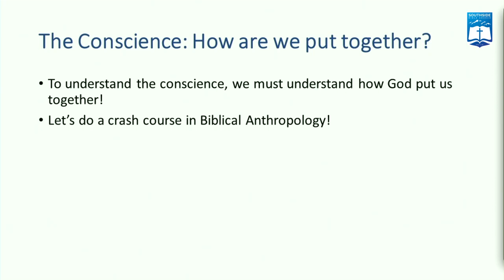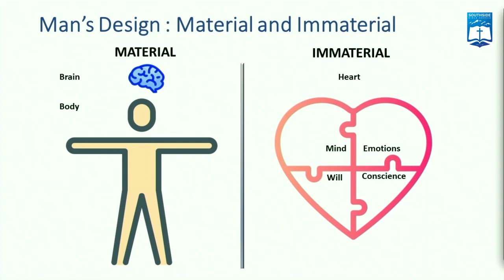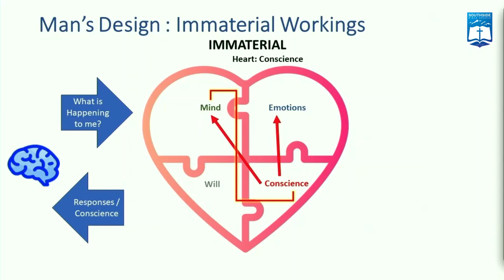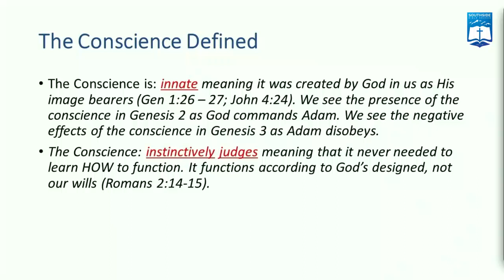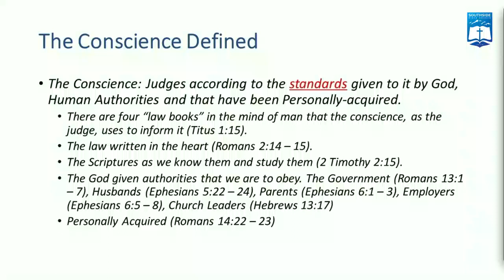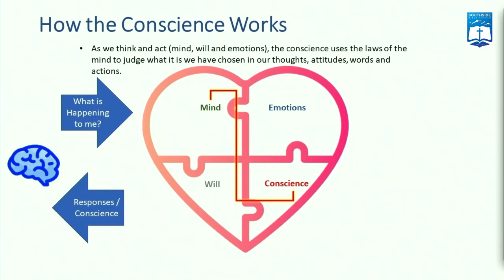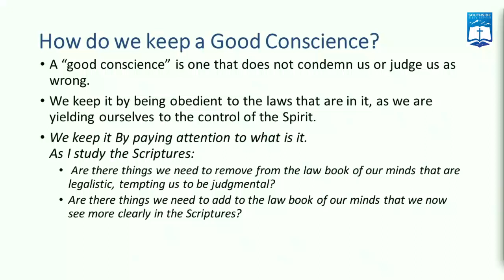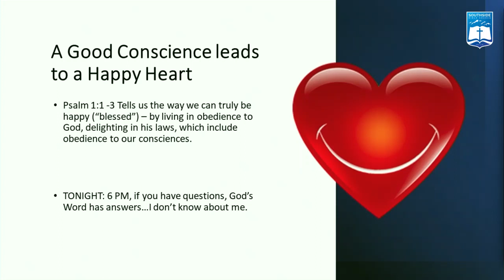Nate Thomson | Keep A Good Conscience (1 Timothy 1:18-19)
Nate Thomson
Southside Bible Church - Centennial, Colorado
KEEP A GOOD CONSCIENCE (1 TIMOTHY 1:18-19)